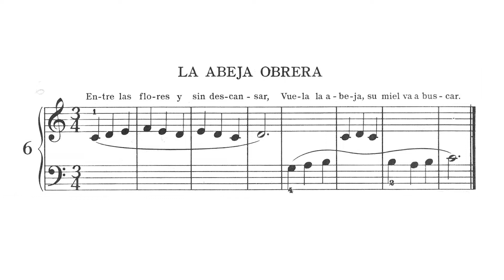🎵 John Williams - Ejercicio Preparatorio 6 - La Abeja Obrera